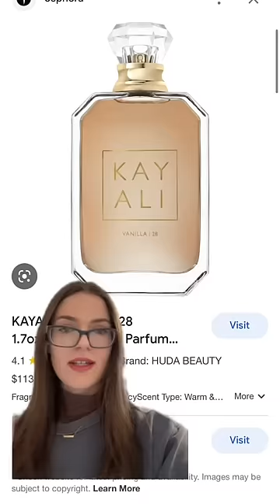What your perfume actually smells like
which fragrances do you want to see next?